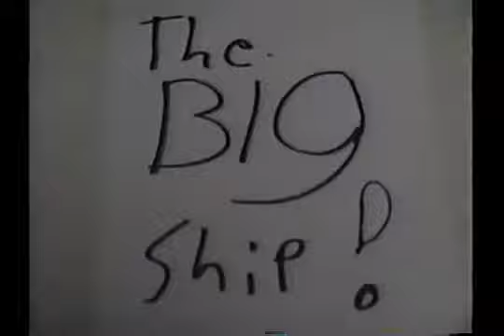Joey Ramirez and his Lego Space Adventure 1994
Video I made with Legos back in 1994. I used a VCR camcorder. Mixed the video with 2 VHS systems and a 4 channel audio mixer. Very low budget.